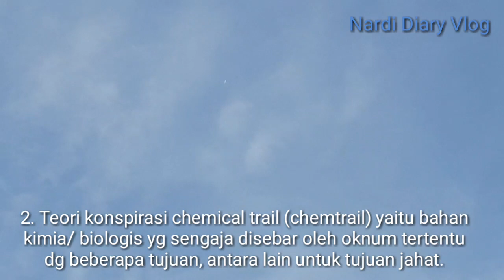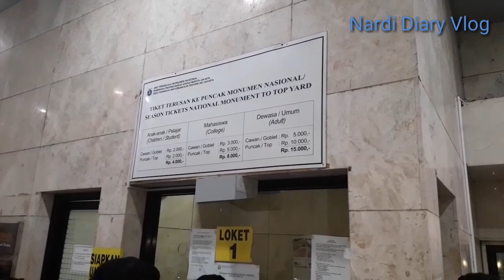Jejak Asap Putih di Langit Masjid Istiqlal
Ada asap putih memanjang di atas langit Masjid Istiqlal